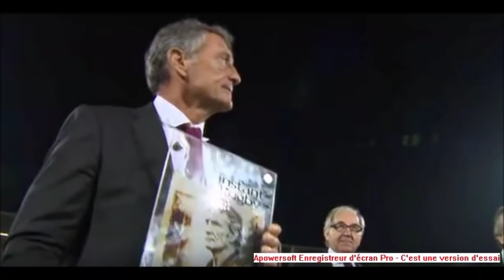Hommage Au Grand Guy Novès